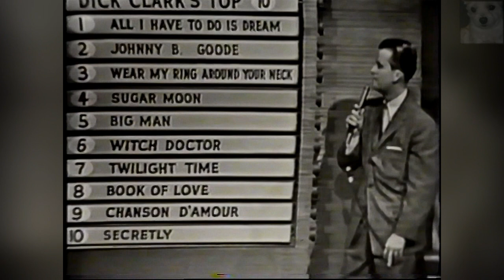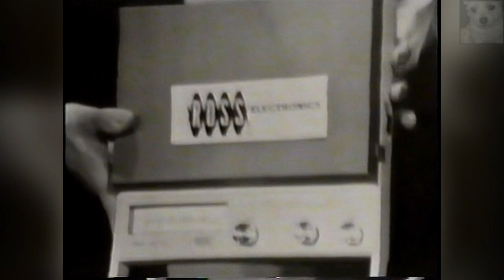American Bandstand 30 Year Special - 1982 (9/11)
Richard Wagstaff[ "Dick" Clark (born November 30, 1929) is an American businessman; game-show host; and radio and television personality. He served as chairman and chief executive officer of Dick Clark Productions, which he has sold part of in recent years. Clark is best known for hosting long-running television shows such as American Bandstand, five versions of the game show Pyramid, and Dick Clark's New Year's Rockin' Eve.

Clark has long been known for his departing catchphrase, "For now, Dick Clark...so long," delivered with a military salute, and for his youthful appearance, earning the moniker "America's Oldest Teenager", until he had a stroke in late 2004. With some speech ability still impaired, Clark returned to his New Year's Rockin' Eve show on December 31, 2005/January 1, 2006. Subsequently, he appeared at the Emmy Awards on August 27, 2006, and every New Year's Rockin' Eve show since then.
On November 30, 2009, disc jockeys throughout the U.S. paid tribute to Clark on his 80th birthday.